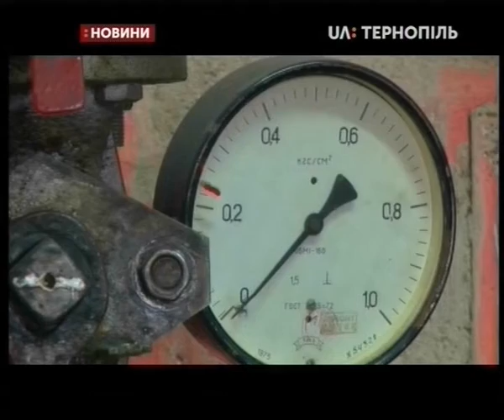08.04.2019. Новини. 13:30